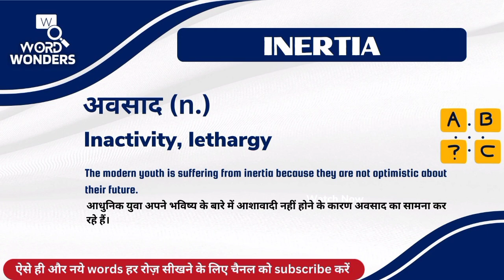Inertia Meaning in Hindi | Inertia ka Hindi me Matlab | Word Meaning I Word Wonders